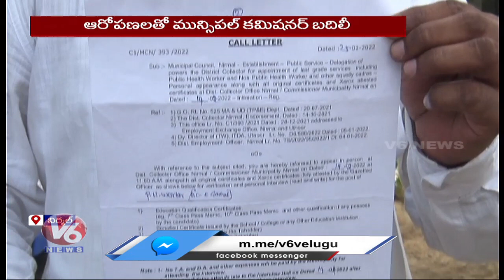Bribe For Govt Job Becomes Controversy At Nirmal | Municipal Jobs | V6 News